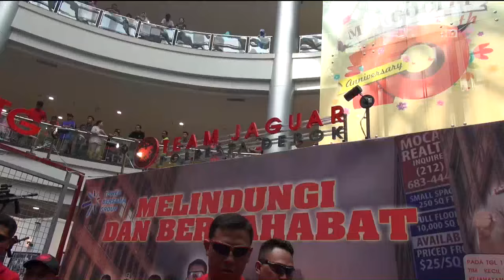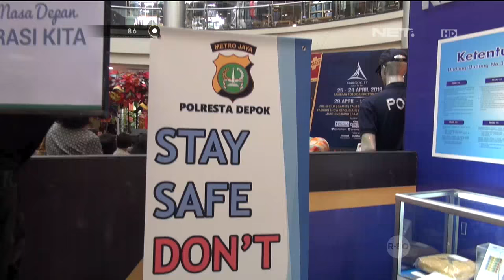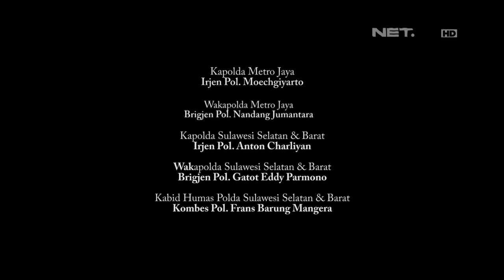Aksi Dance Polisi di Depok Police Expo - 86